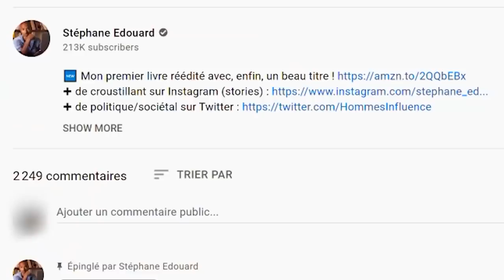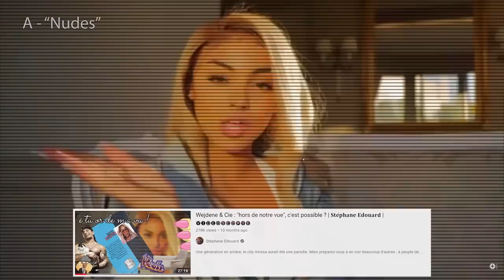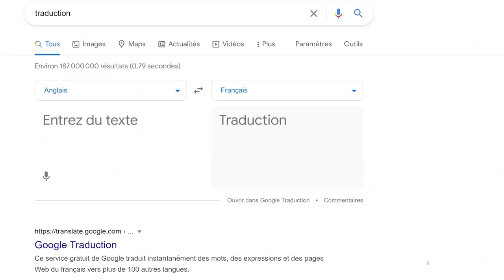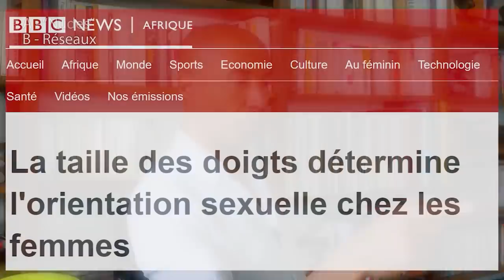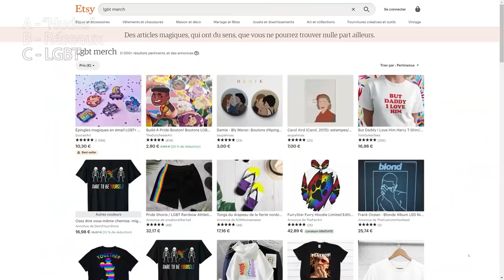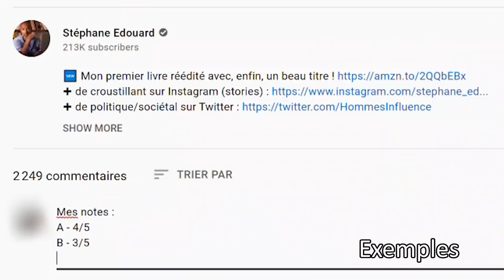Cette campagne du Gouvernement a eu tant de succès que vous ne l'avez (probablement) jamais vue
0:00 United Colors of LGBT+#@%
5:07 Sociologie du swipe
7:50 Nu is the new Nudes
11:26 Une experte avec de la poigne
15:47 Garcia terrassé par les adhérences Edouardiennes
20:25 Sous les pavés, la bran***
23:40 L'homélie du père domenech... j'en suis encore... ÉBLOUI !